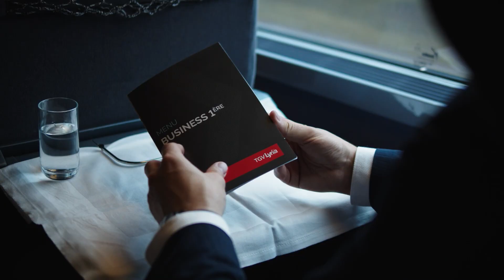Open the doors to our BUSINESS 1ERE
Book now for an exclusive travel experience between France and Switzerland!